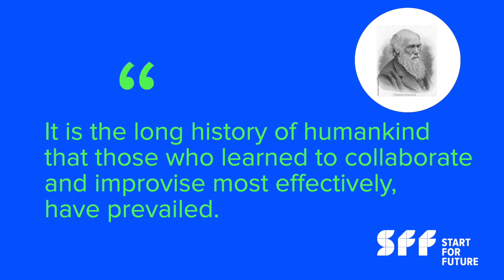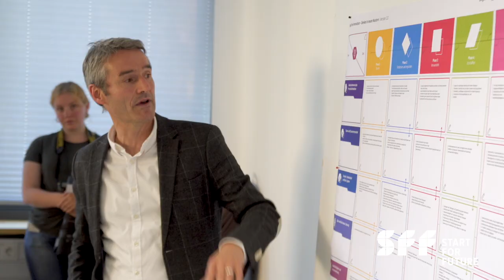Start for Future Summit November 23rd/24th, 2022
Join us at the 2-day Start for Future (SFF) Summit on November 23rd and 24th, 2022.
The Summit provides a space where participants can bring ideas to life through hands-on co-creation towards expanding their ecosystem network. The summit promotes partnerships and collaborations, that drives sustainable business development and economic growth for large and medium size companies, as well as startups emerging from different industry sectors.